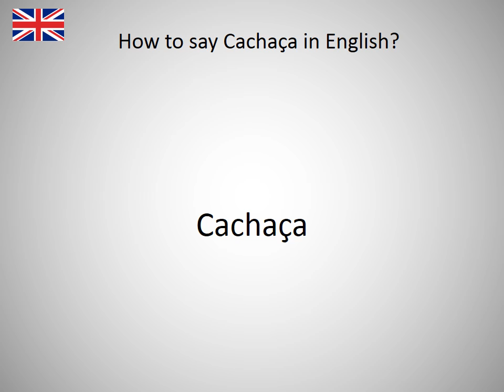How to say Cachaça in English?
How to say Cachaça in English? Learn the pronounciation Cachaça! How to Pronounce Cachaça. Expand your vocabulary, learn English words. Practice English online. Use this free pronunciation guide to practice words at a time. Learn English for free. Thank you for viewing, please like or subscribe! hoe om te sê, si të thuash, እንዴት እንደሚናገር, wie sagt man, comment dire, come dire, como dizer, как сказать, nasıl denir, cómo decir, 怎么说, πώς να το πω, hoe zeg je.